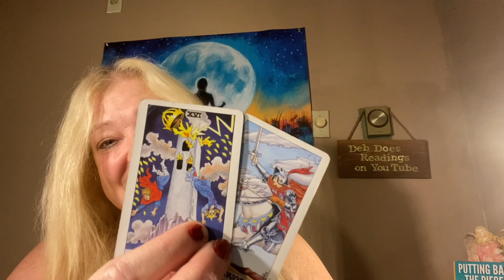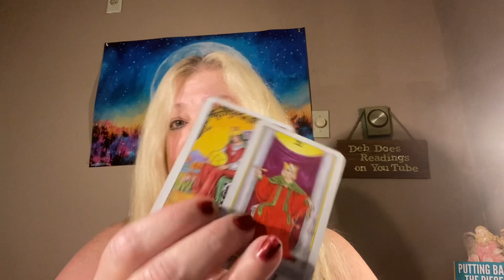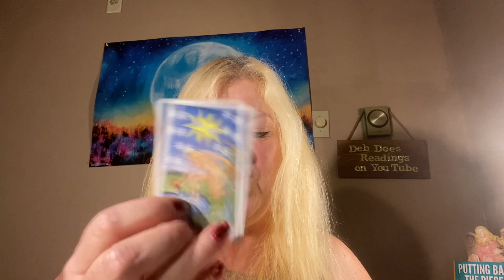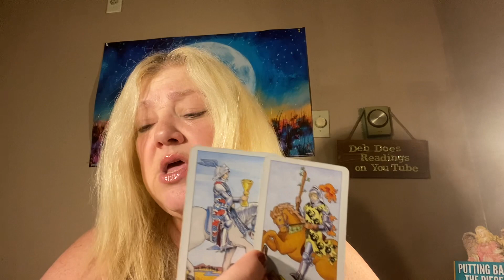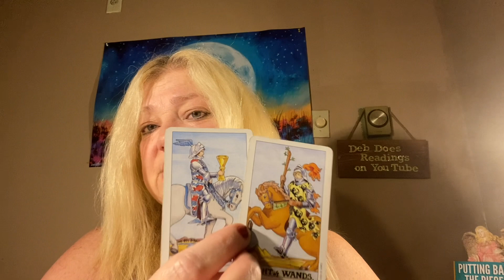MONTHLIES AIR SIGNS LIBRA GEMINI AQUARIUS AUGUST 2022 ☁️☁️☁️